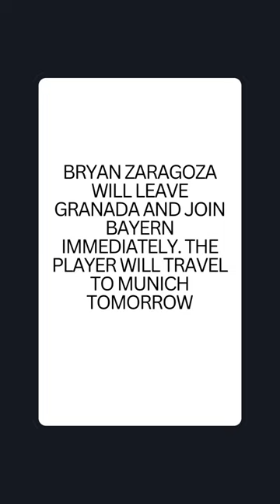Bryan Zaragoza will leave Granada and join Bayern immediately#football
NEW CONFIRMED & RUMOURS TRANSFERS WINTER 2024 🔥

✈️ Radu Dragusin sign to Tottenham
🔴🔵🇫🇷 Kylian Mbappe set to sign for Real Madrid, Florintino Pérez soon
🟡⚫️ Jordan Sancho join Borussia Dortmund on loan from Manchester united